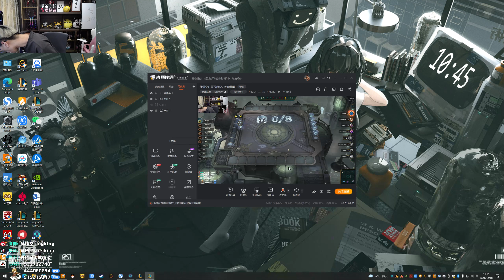【猴哥】蘭林漢悟空：雲頂之弈（鑽石）國服 遞光留錢沒錢 我就問你誰告訴你的（20211218P2）